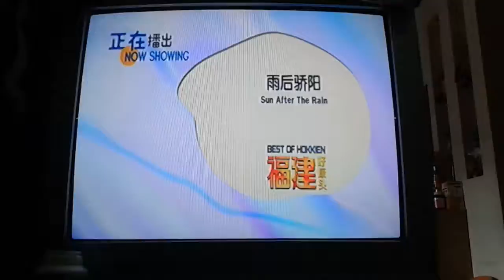雨后骄阳 第22集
特派幸福 2021年1月8日预告片
福建好康头 雨后骄阳 正在播出
爱的约定 预告片
雨后骄阳 第23集 part 3